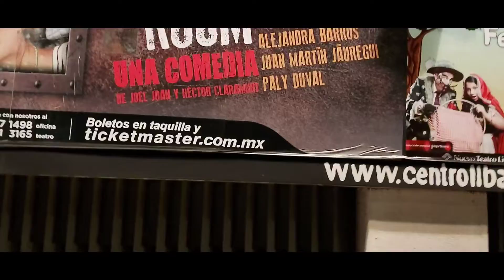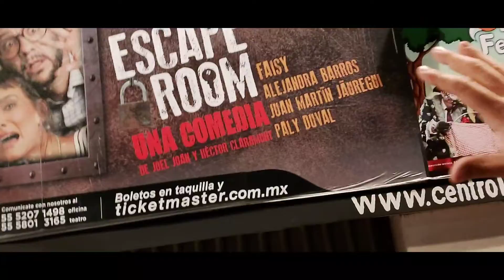ESCAPE ROOM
Nos lanzamos a la excelente puesta en escena Escape Room, que se presenta en el Teatro Libanes Viernes 19:00 y 21:30 horas, sábado 18:00 y 20:30 horas, domingo 17:00 y 19:30 horas.
Dirección: Joel Joan.
Elenco: Faisy, Alejandra Barros, Juan Martín Jauregui y Paly Duval.
Ahora hubo un reconocimiento a Faisy por 27 años de trayectoria.
Sinopsis
La historia comienza cuando Edu quiere presentar a su novia Marina a una pareja de amigos suyos, Rai y Vicky. Para este primer encuentro organiza algo que está muy de moda: un juego de “Escape Room” en un peligroso barrio de la ciudad. Los cuatro amigos piensan que les espera una velada muy divertida para pasar el rato, poner a prueba su inteligencia y reírse un poco. Pero, nada más lejos de la realidad. En cuanto la puerta de la habitación se cierra herméticamente y transcurre la cuenta atrás, empiezan a suceder cosas muy extrañas. Salir de aquel “Escape Room” no será nada fácil, y el juego se convertirá en un infierno que pondrá a prueba la relación de los cuatro personajes hasta límites insospechados. Una caja de sorpresas y giros inesperados que mantendrán al espectador intrigado durante 90 minutos llenos de comedia, suspenso y terror.